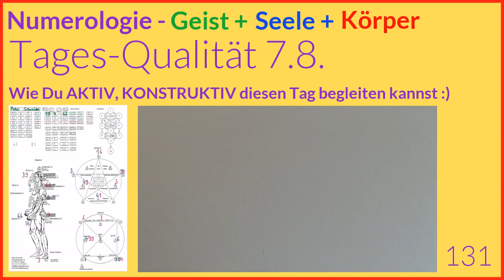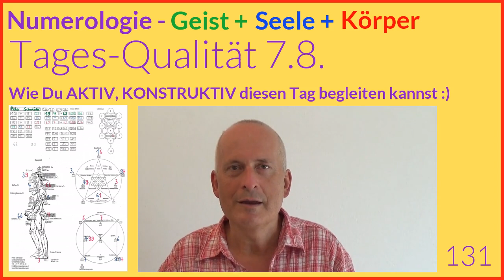Tageshoroskop Numerologie, 7.8.